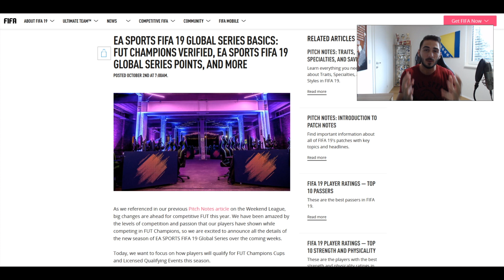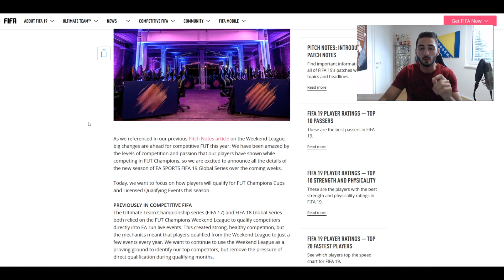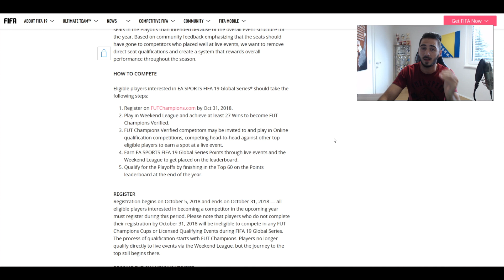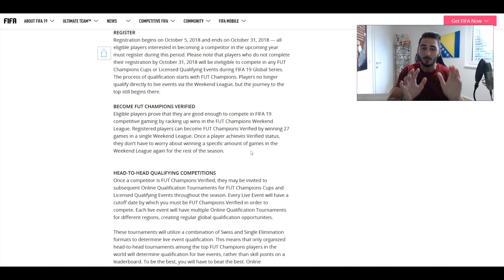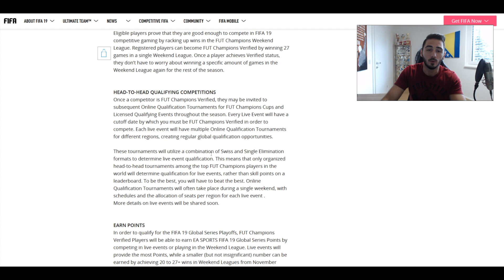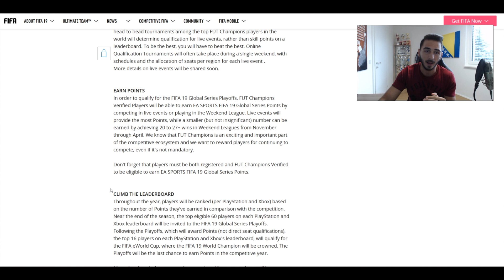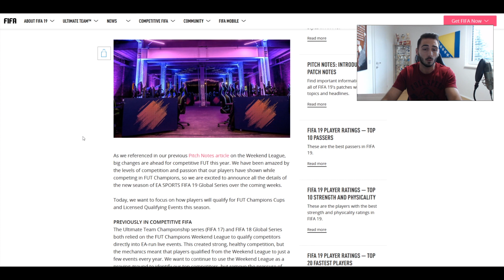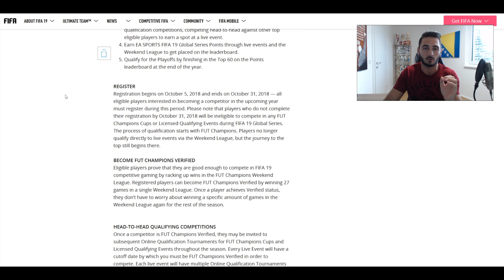DAS NEUE QUALI-SYSTEM IN FUT - SO KOMMT IHR ZUM FEWC! | FIFA 19 ULTIMATE TEAM - WEEKEND LEAGUE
Es gibt einen komplett neuen Quali-Modus in FUT 19, um sich für den FEWC zu qualifizieren. Das sind die wichtigsten Änderungen und meine Meinung dazu!

*Mein Acer Monitor
*Mein BenQ Monitor

Meine größten Erfolge:

Meister der Virtuellen Bundesliga 2014
Vize-Meister der Virtuellen Bundesliga 2018
Fünffacher Österreichischer FIFA Staatsmeister
Aktueller Weltrekordhalter in Pro Evolution Soccer

Kommt über einen solchen Link ein Einkauf zustande, werde ich mit einer Provision beteiligt. Für Dich entstehen dabei keine Mehrkosten. Du supportest mich nur etwas damit. Wie, wann und wo du ein Produkt kaufst bleibt natürlich dir überlassen. Danke für die Unterstützung!